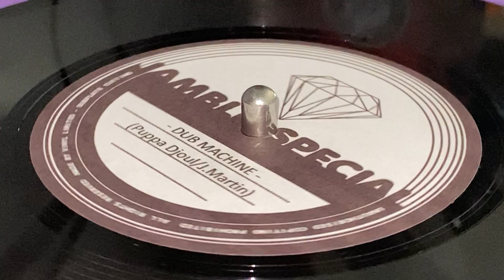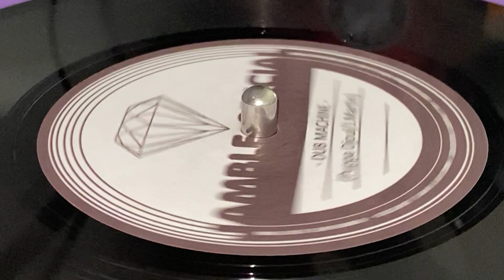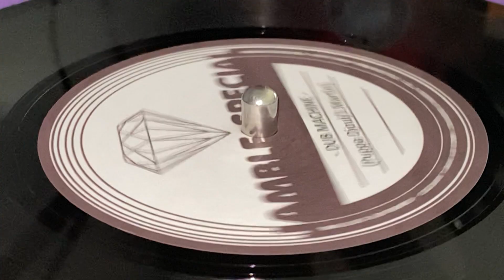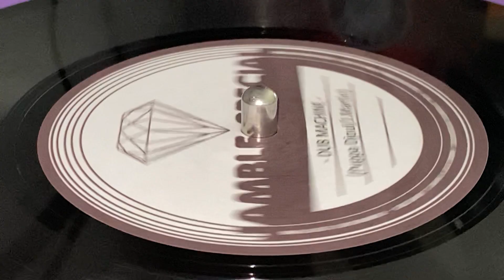PUPPA DJOUL / J. MARTIN ~ Dub Machine (Lyrics Machine, Revolution Riddim, B Side)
Prod : Puppa Djoul ~ JAMBLE SPECIAL ~ Mfd & Dist : Jamble Records ~ Made by Vinyl Limited - Dubplate Cutting ~ 7'', Limited Edition ~ 2021 ~ France ~ Revolution Riddim ~